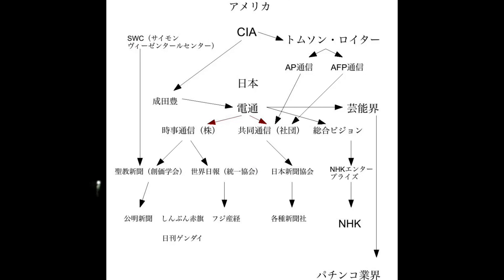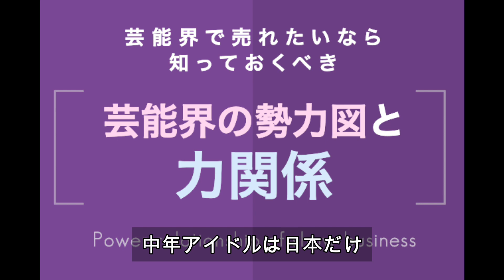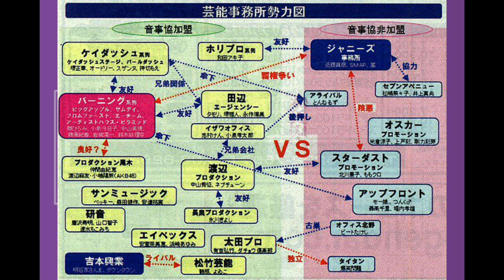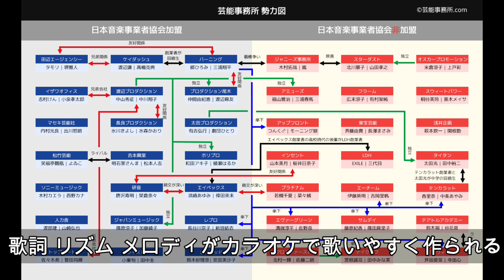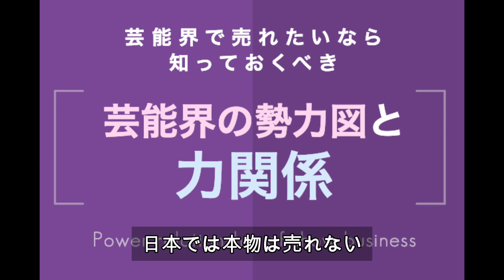芸能界 邪ニーズ◯◯が起こした例の事件から本質を考える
芸能界　邪ニーズ◯◯が起こした例の事件から全体を考察

日本の常識は世界の非常識